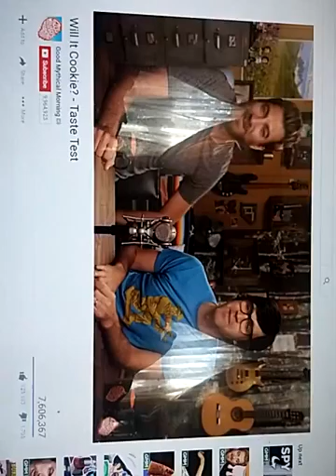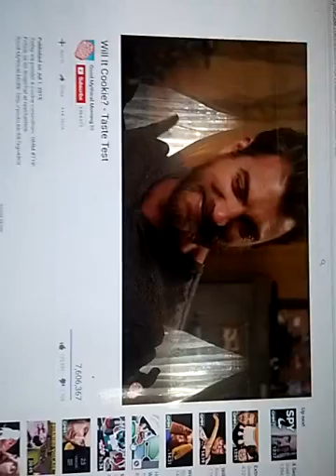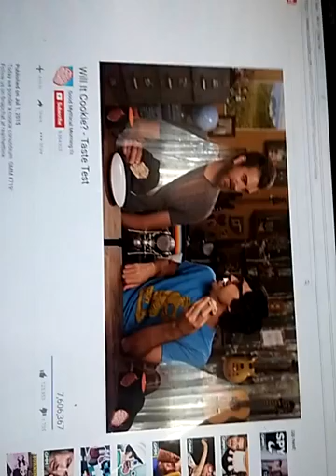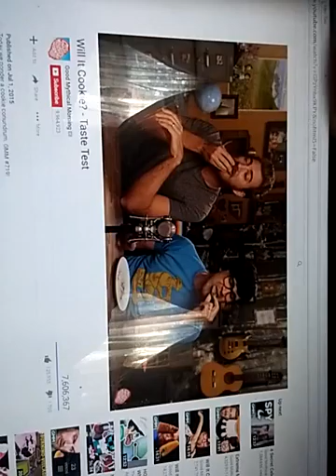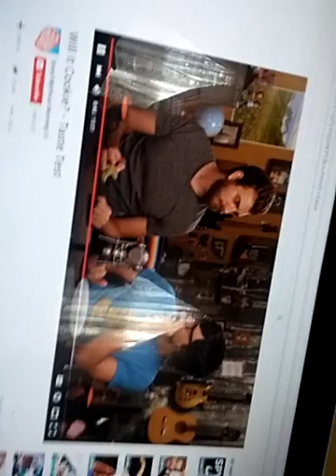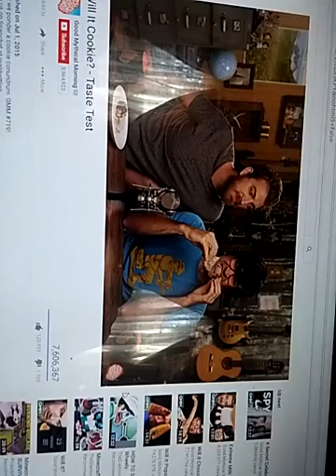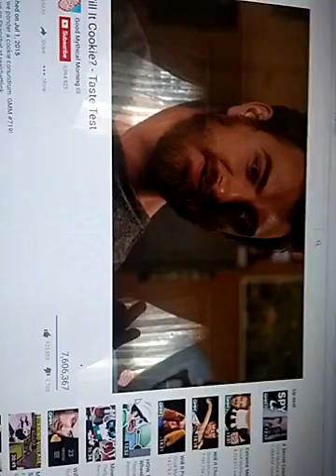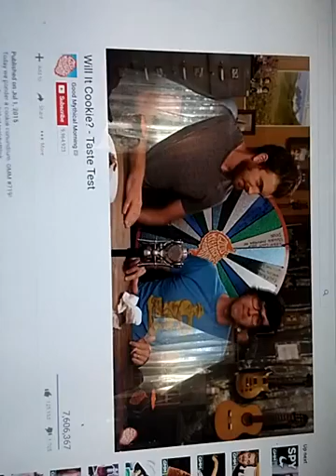ME REACTION TO Will It Cookie? -Taste Test